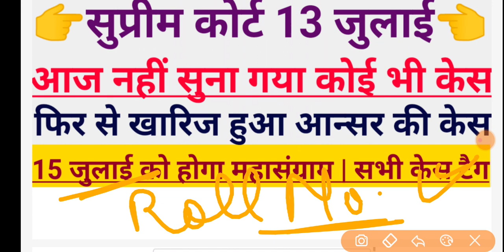🔥69000 Teacher Vacancy 13 July Supreme Court Update | 15 जुलाई को होगा महासंग्राम | सबसे सटीक न्यूज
69000 शिक्षक भर्ती 13 जुलाई सुप्रीम कोर्ट अपडेट | सटीक न्यूज